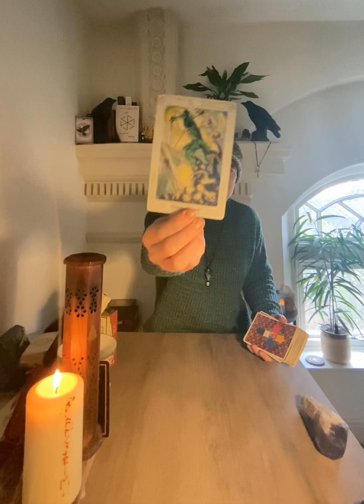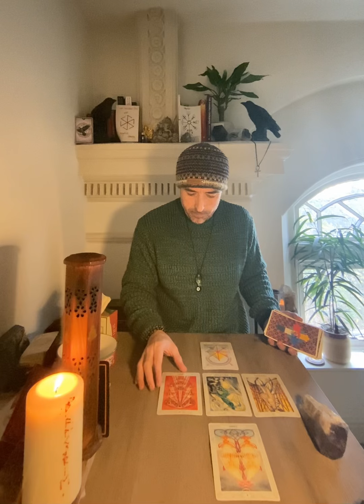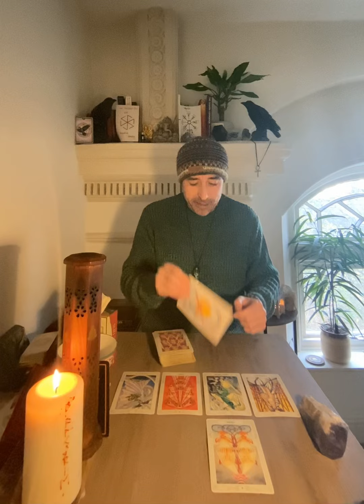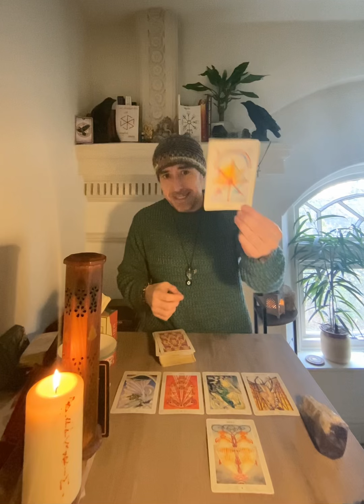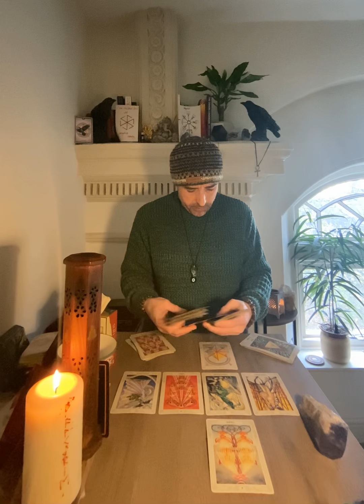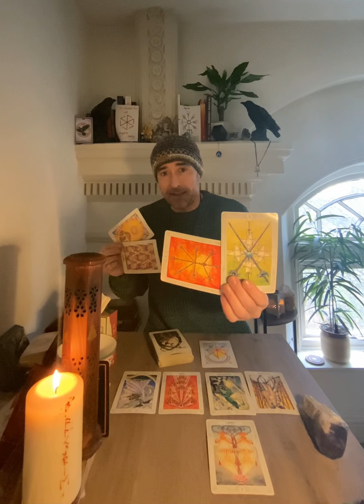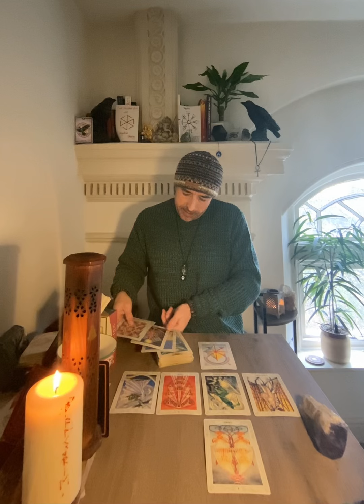Virgo ♍️ FINALLY MENTAL CLARITY AFTER LOTS OF CONFUSING PLANETARY ENERGY Tarot Reading November 2024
Extended Vimeo

** Private Readings **